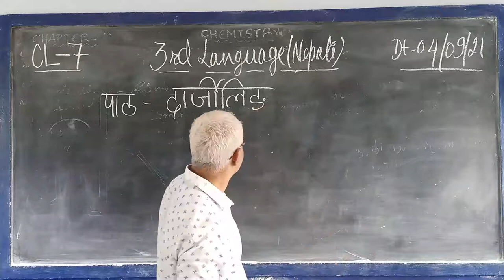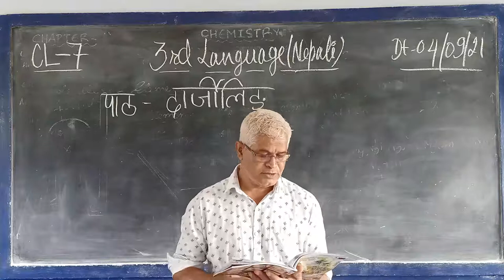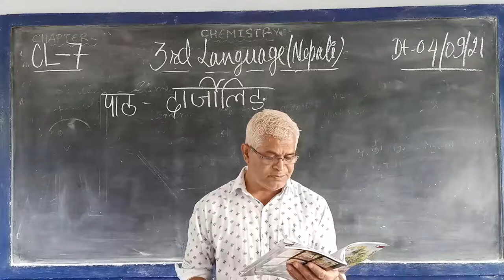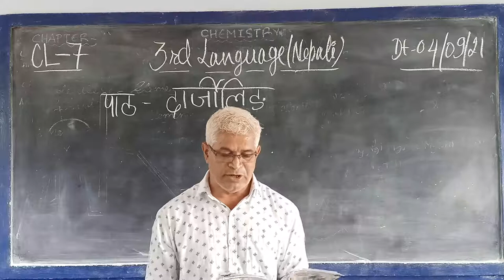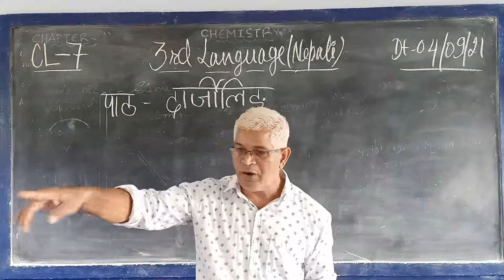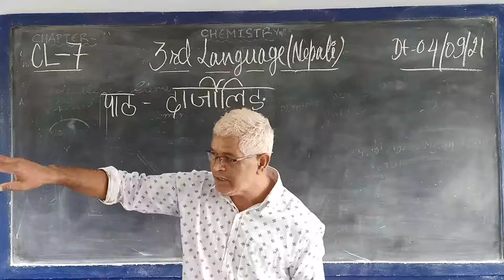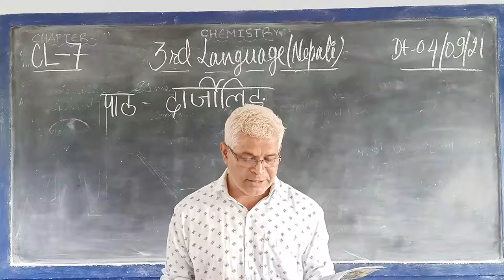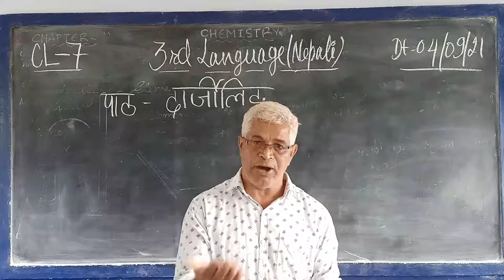Class VII Nepali (Darjeeling)